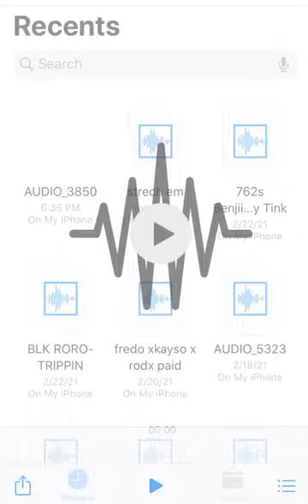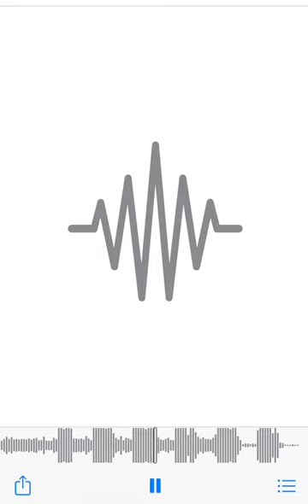Chops Tink- No Arrival